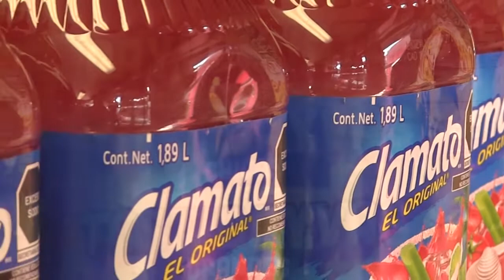Juan David Lorenzana Hernández, dueño y creador del concepto Dayvasos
Talento chihuahuense en la actividad comercial.

Ha cobrado fama internacional al ser requerido para salir en una serie del famoso Streaming multinacional Netflix, titulada “La Divina Gula”.